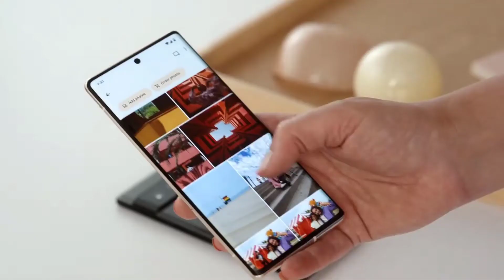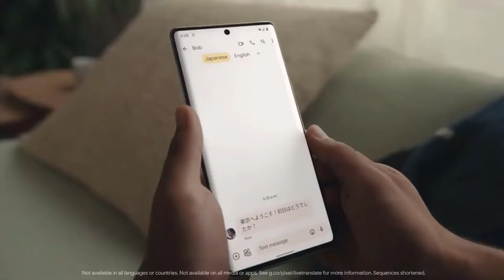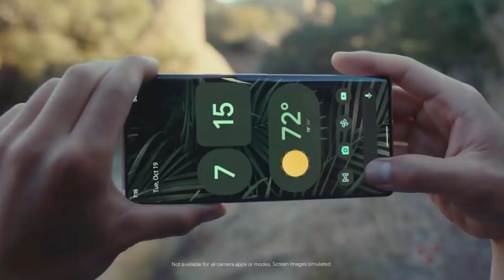When will Google Pixel 6 Launch In INDIA?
Google Pixel not launching in India? When will the Google Pixel 6 launch in India?
Well, if you are waiting for the Google Pixel 6 series smartphone to be launching in India, then I'm afraid I have some bad news for you. As the Google Pixel 6 series won't be available in India right now, or even in the early next year. Google has initially announced that the following nine country will be receiving Pixel 6 starting from the 28th October, which are United States Canada. Australia United Kingdom France Germany, Japan, Taiwan and Ireland. Now Google is also announced three other countries which the Google Pixel 6 series will be launching as early as next year, which are the Spain, Italy and Singapore.
 Now the Google official statement has also come that due to the. And I quote “Due to a variety of factors including global demand supply issues, we are not able to make our products available in the all market. We remain committed to a current Pixel phone and look forward to bring the future pixel devices in more countries in the future.” This statement was said from a Google spokesperson to the Gadget 360.
Now for your reference, the last flagship which Google ever released in India was the Pixel six series, which were the Pixel three and the Pixel 3 XL. Now after that the Indian market has based out on the Pixel 45 g pixel for a Pixel 5 and Pixel 5A. Now that leaves us to the only option which remains is that we have to wait either for the pixels 7 Series or Google finally made up their mind in launching of the Pixel. 6 series in India. What do you think about this statement from the Google and about the chip shortages?Also do to the various pandemic factors? Let me know thought in the poll from our community section.

BEST OVERALL!

Best smartphone under 30000:
POCO F3 GT
Oneplus Nord 2
Xiaomi smartphone

My Gear:
Gaming Mouse
Wireless Earphones
Ring Light
Internal SSD
nVME SSD

Reference:The all new Google pixel 6 series, is officially unveiled and it also comes with the all new processor from the Google, which is the Google tensor and the Pixel 6 Series comes in the two sides, which is a 6.4 inch and 6.7 inch for the Pixel 6 Pro. Now talking about the other specifications than on the display side, the Pixel 6 comes to the 90 Hertz of a full HD plus display, whereas the Pixel 6 Pro comes with the 120 Hertz LTP0 panel of a curved display.
Capacity of the Pixel 6 Series smartphone is also been increased as the Pixel 6 comes with the 4600 mAh battery, whereas the Pixel 6 Pro comes with the 5000 Milliamp battery. The fast charging support is also been provided in the Pixel 6 Series smartphone, which the Pixel Tricks Pro will come with a 30W of fast wired charging and 23W of wireless charging.
On the camera department of Fifty Mega Pixel for primary camera is being seen on the Pixel 6 series and the 12 mega pixel of an ultra wide camera and Pixel 6 Pro also comes with a 48 mega pixel of telephoto Periscope camera which will provide you upto 4X of an optical zoom and 20 X of high res zoom.
The Pixel 6 series also has a few of the very good software tips and tricks for this, such as the Magic Eraser which will remove the unwanted objects in your images and not only that, it also comes with the motion blood wich will blur go background if you are taking the shot. Of any kind of a picture which has the movement in it, not only that, you also get a true tone display, which means on the camera, which means that you can take the photos much more clearly, and it can also clear the face unblurred to suppose if you take a blood picture then it will. Unblurred, the picture automatically with the help of the AI and the all new Google Tensor chip.